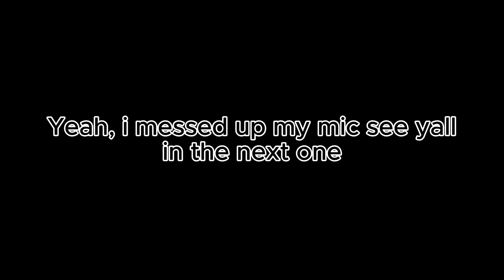Glorb - The Bottom 2 (Official Music Video)| Reaction*